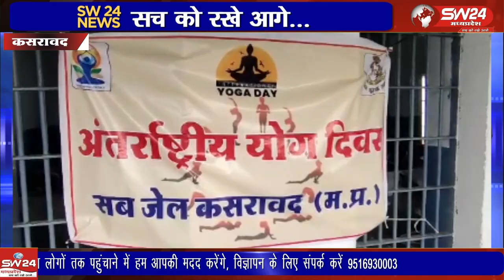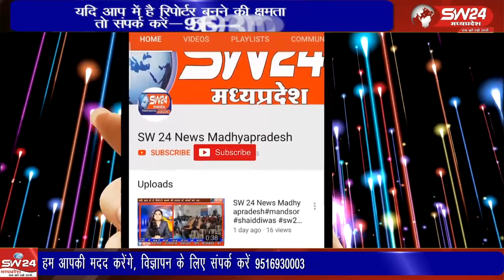अध्यक्ष तहसील विधिक सेवा समिति कसरावद विवेक जैन साहब के निर्देश पर अंतरराष्ट्रीय योग दिवस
अध्यक्ष तहसील विधिक सेवा समिति कसरावद विवेक जैन साहब के निर्देश पर अंतरराष्ट्रीय योग दिवस के अवसर पर न्यायालय परिसर
कसरावद में योग शिविर का आयोजन किया गया
कसरावद से अकिल खान की रिपोर्ट।